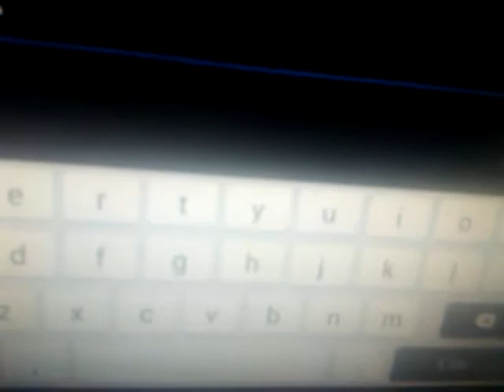Aki esta el codigo bitches